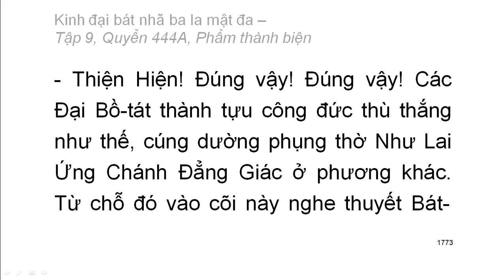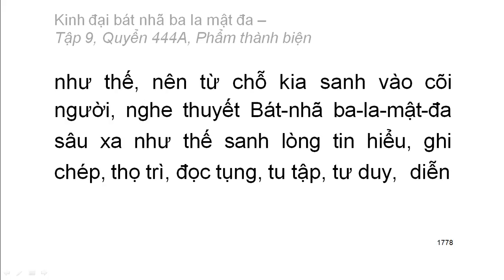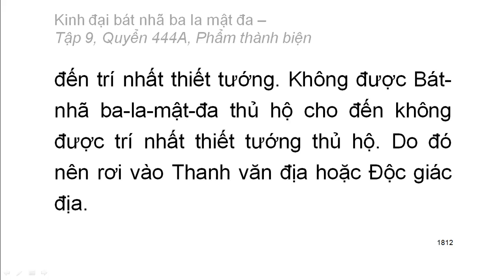600 quyển Kinh Đại Bát Nhã Ba La Mật Đa: Quyển .../600 (tiếp) (đọc lần 2)